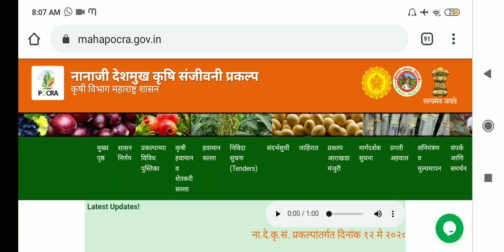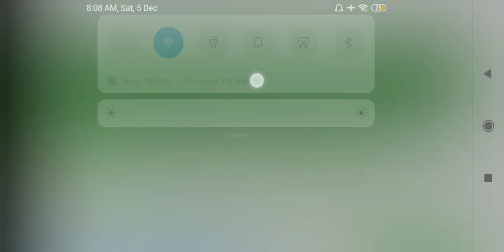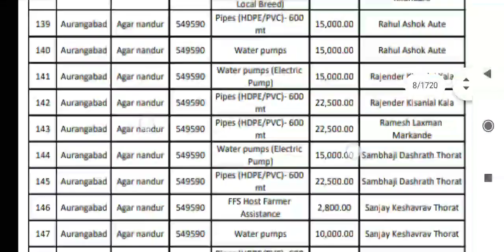पोखरा योजनेतील लाभार्थ्यांची यादी आली बघा तुमचे नाव आहे का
आमच्या वेबसाईटवरील लिंकला क्लिक करून आमच्या whatsapp ग्रुप ला जॉइन व्हा
आमच्या वेबसाईटची लिंक

आमच्या फेसबूक पेजला लाईक करा नानाजी देशमुख कृषी संजीवनी प्रकल्प अंतर्गत ज्या शेतकऱ्यांनी ठिबक स्पिंकलर शेततळे फळबाग लागवड किंवा इतरही योजनेसाठी अर्ज केले होते त्यातल्या बऱ्याच शेतकऱ्यांना पूर्व संमती मिळाल्यानंतर मोका तपासणी होऊन त्यांच्या खात्यावर अनुदानाचे पैसे देखील जमा झालेले आहेत या जमा झालेल्या लाभार्थ्यांची यादी बघण्यासाठी ची सविस्तर माहिती या व्हिडिओमध्ये देण्यात आलेली आहे